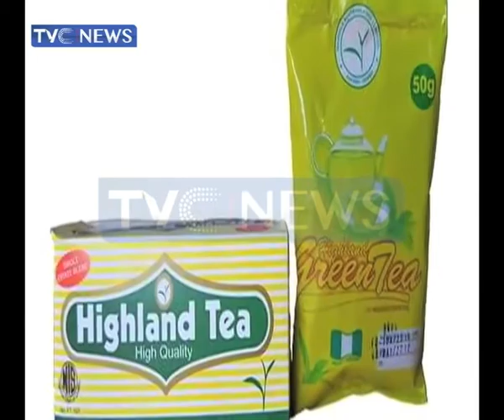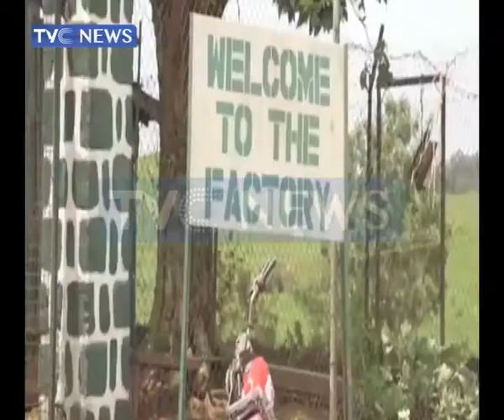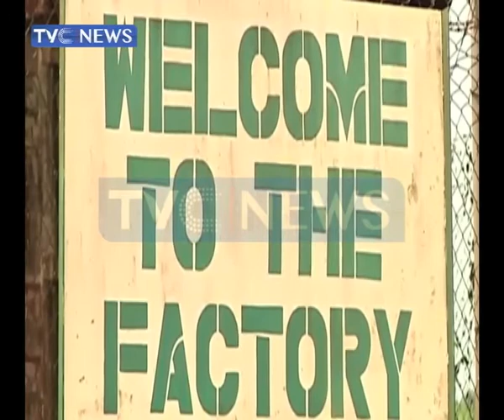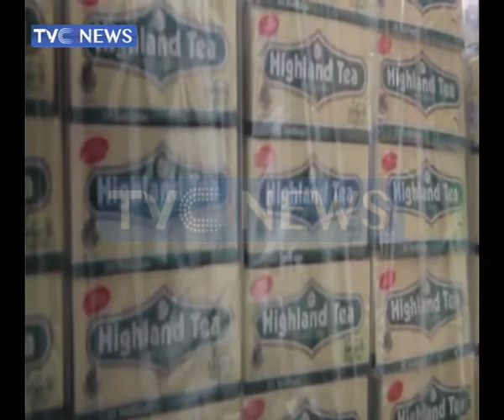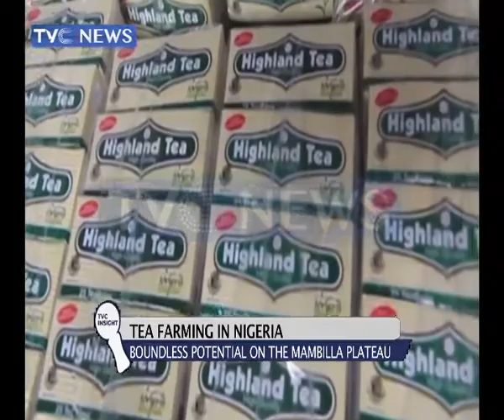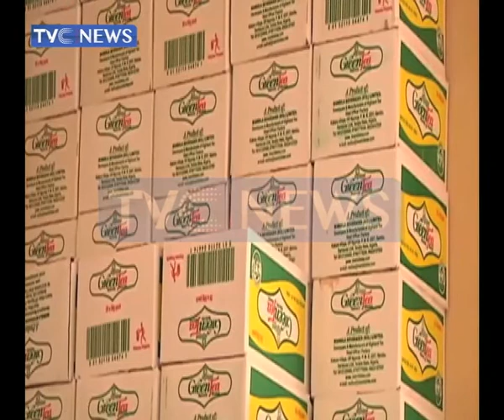Tea farming in Nigeria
Nigeria produces black tea with the CTC method, labeled 'Highland tea'. The total land area planted to tea is 1,200 ha. The average annual national production is 1,640 tonnes, which meets only 10% of domestic need. Opportunities thus exist for further local and foreign investments in the Nigerian tea industry.